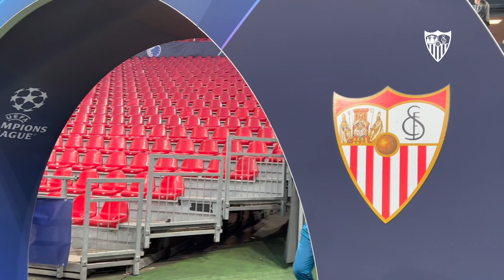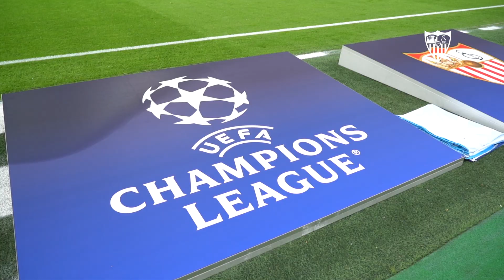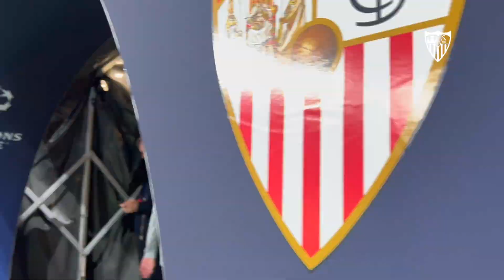Reparto del botín en el regreso a casa de Thomas Delaney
🎥 El partido de UEFA Champions League frente al FC Copenhague, desde dentro.